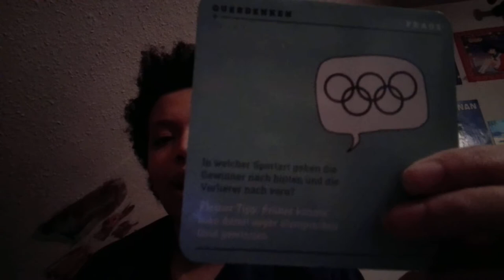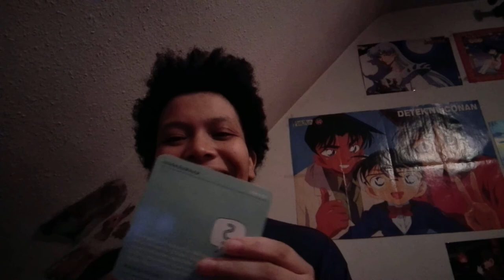Altes und Neues - Elektronik oder Eltern